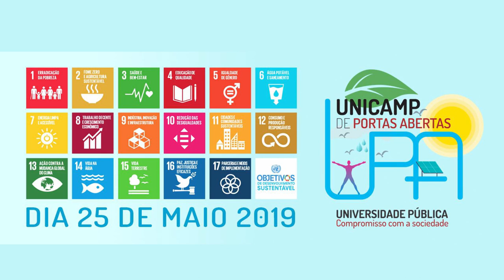UPA 2019 - Faculdade de Educação Física